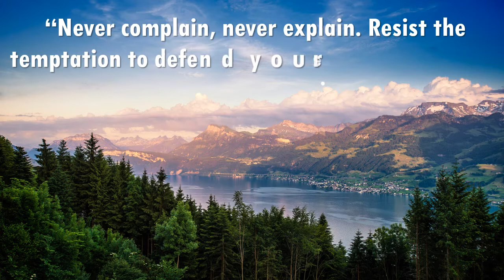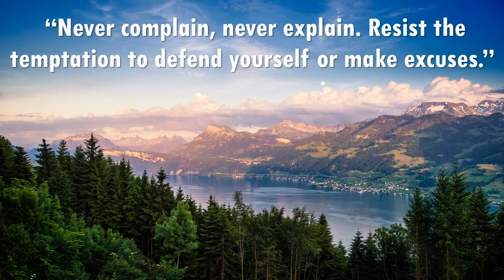Dude, Where's My Horse? - Nat Keefe with The Bow Ties - about 15 Minutes Music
Life Quotes "Never complain, never explain. Resist the temptation to defend yourself or make excuses."